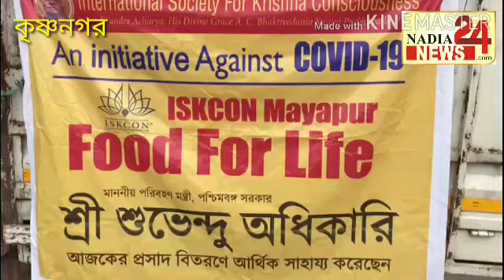মায়াপুর ইসকনে টাকা দিলেন মন্ত্রী শুভেন্দু অধিকারী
West Bengal Asssembely Members.

Mihir Goswami | Manoj Tigga | Durga Murmu | Hamidul Rah | Abdul Karim Chowdhury | Satyendra Nath Ray | Manirul Islam | Idris Ali | Abdul Soumik Hossain

India Parlament Members.

West Bengal Famous Politician.

Youtube Top Search.

ইউটিউব শীর্ষ অনুসন্ধান .